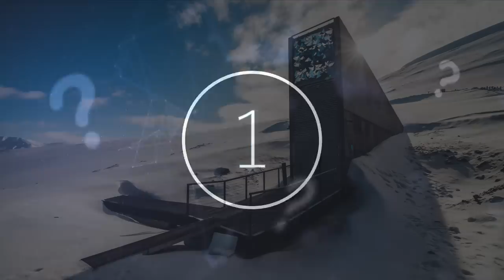This Hiker Was Exploring This National Park When They Encountered Something Unexpected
This hiker was exploring this National Park when they encountered something unexpected. Today, we take a look at what this hiker encountered in this National Park.

A cryptid is a term given to a creature or being who is largely mythological and has not been proven to exist by the scientific community. However, several creatures once given the cryptid name have turned out to not be as fictitious as first believed.

For example, the coelacanth and the okapi were once cryptids and have now been scientifically acknowledged to exist. The Orang Mawas cryptid of the jungle of Johor in Malaysia is another example of a being that.